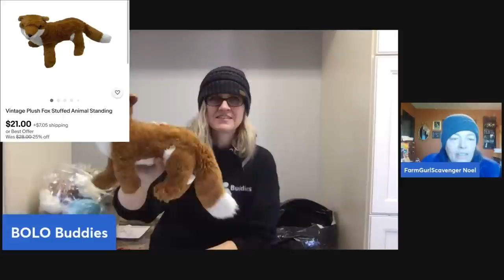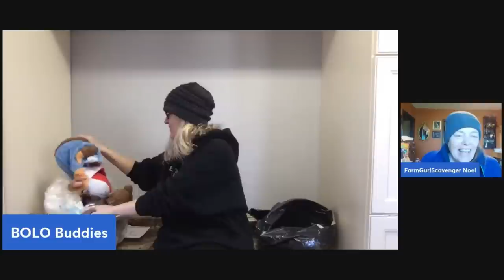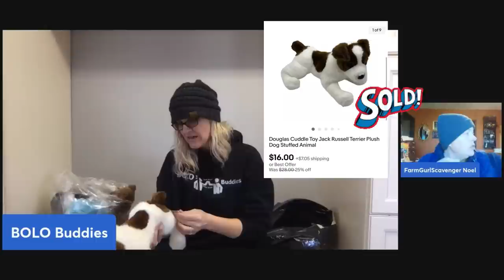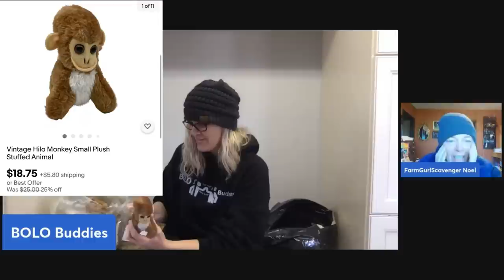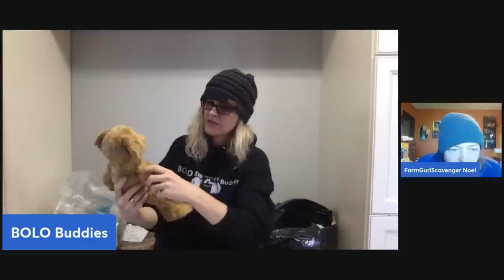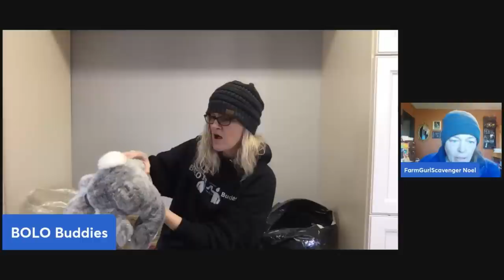Do you know about this BOLO? So excited to FIND this is a PLUSH Mystery Box